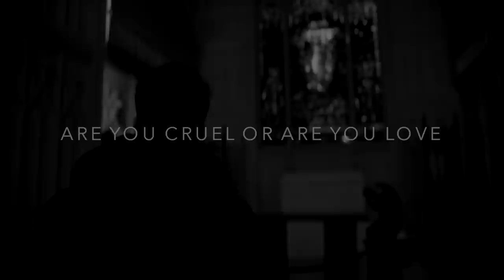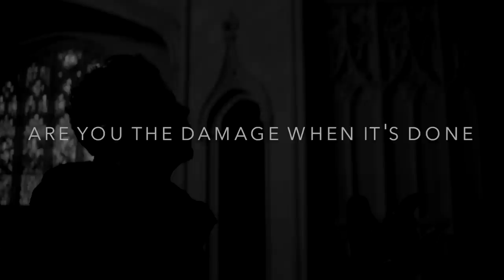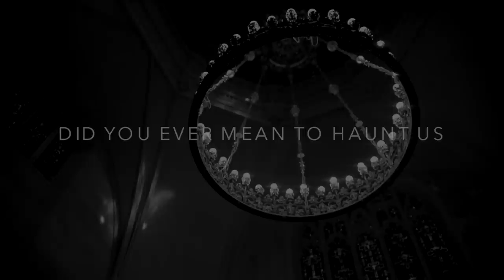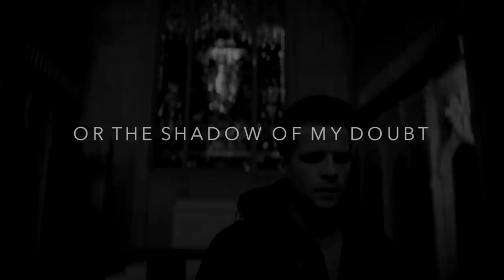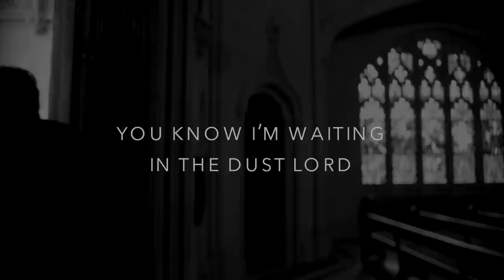SUDDENLY (film+lyric) - Young Oceans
Music video for Suddenly (film+lyric) performed by Young Oceans.